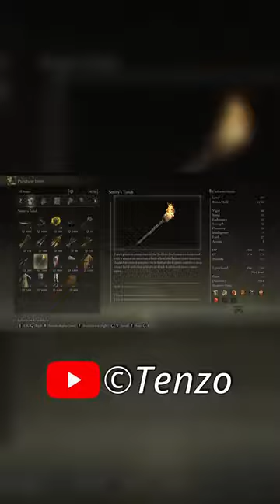Imagine if MARGIT was a REGULAR ENEMY in Elden Ring! Full video on my channel!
In today's video we reach Leyndell the Royal Capital! We also defeat some bosses like a Deathbird and a Draconic Tree Sentinel!

Elden Ring is an action role-playing game played in a third-person perspective with gameplay focusing on combat and exploration; it features elements similar to those found in other games developed by FromSoftware, such as the Souls series, Bloodborne, and Sekiro: Shadows Die Twice. Director Hidetaka Miyazaki explained that players start with a linear opening but eventually progress to freely explore the Lands Between, including its six main areas, as well as castles, fortresses, and catacombs scattered throughout the open world map.

Gaming Games Gameplay Let’s play Funny moments Funny videos Tenzo Teo Theo Teodor